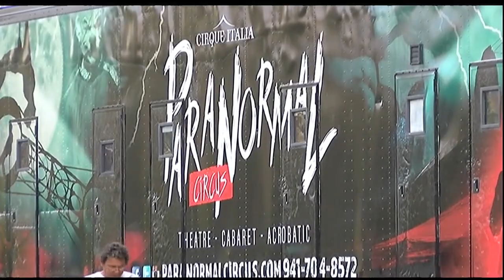Video: Paranormal Circus